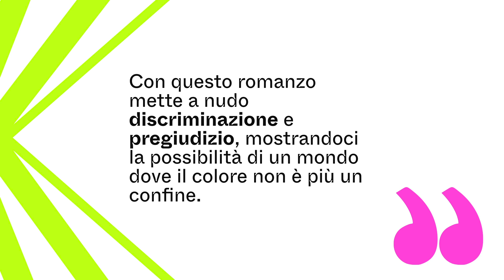VEDERE L’INVISIBILE | Jason Mott in dialogo con Marco Bruna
Jason Mott con il suo ultimo romanzo "Che razza di libro!", vincitore del National Book Award 2021, mette a nudo discriminazione e pregiudizio, mostrandoci la possibilità di un mondo dove il colore non è più un confine.

Jason Mott è uno scrittore americano, autore di romanzi e poesie. Che razza di libro!, pubblicato in Italia nel 2022 da NN Editore, è stato selezionato in diversi premi e ha vinto il Sir Walter Raleigh Prize for Fiction e il National Book Award for Fiction 2021. Con questo romanzo - la storia di un bambino che vede nell’invisibilità una promessa di vita, e di un uomo che vorrebbe uscire dalla propria pelle per nascondersi dalla violenza - Jason Mott mette a nudo discriminazione e pregiudizio, mostrandoci la possibilità di un mondo dove il colore non è più un confine.